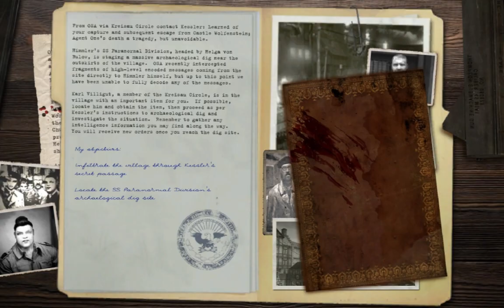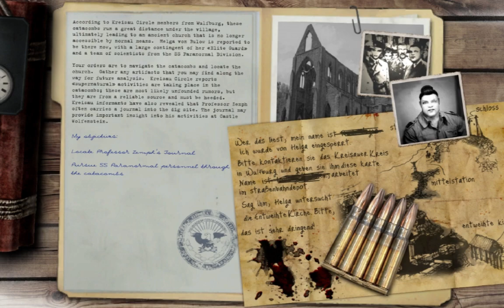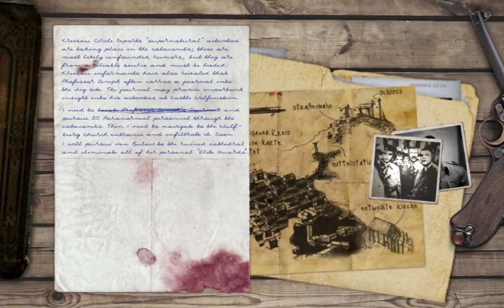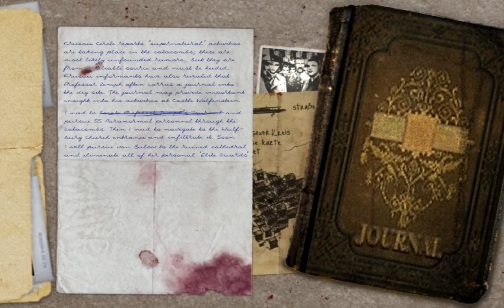تختيم لعبة Return to castle Wolfenstein - Mission 2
Return to Castle Wolfenstein is a first-person shooter video game published by Activision,[7] released on November 20, 2001, for Microsoft Windows and subsequently for PlayStation 2, Xbox, Linux and Macintosh. The game serves as a reboot of the Wolfenstein series. It was developed by Gray Matter Studios[7][8] and Nerve Software[7][8] developed its multiplayer mode. id Software, the creators of Wolfenstein 3D, oversaw the development and were credited as executive producers.[9] The multiplayer side eventually became the most popular part of the game, and was influential in the genre. Splash Damage created some of the maps for the Game of the Year edition.[7] A sequel, titled Wolfenstein, was released on August 18, 2009
The game is played from the first-person perspective, where the player's task is to perform retrieval missions, sabotage or assassinations. Players can be armed with typical WW2 weaponry and can even use fictional weapons such as a German-made minigun or a Tesla gun. Players can also use stealth to eliminate enemies, with some missions strictly requiring for stealth to be used. Enemies vary from standard soldiers to undead and experimental creatures. Health is replenished by collecting health packs and food. Armor also can be collected for additional protection.
In the campaign, Allied agents from the fictional "Office of Secret Actions" (OSA) are sent to investigate rumors surrounding one of Heinrich Himmler's personal projects, the SS Paranormal Division (also see Ahnenerbe). The agents are, however, captured before completing their mission and are imprisoned in Castle Wolfenstein. Taking the role of Blazkowicz, the player must escape the castle. The player soon investigates the activities of the SS Paranormal Division, which include research on resurrecting corpses and biotechnology, while also sabotaging weapons of mass destruction such as V-2 rockets and biological warheads. During the game the player battles Waffen SS soldiers, elite Fallschirmjäger (paratroopers) known as Black Guards, undead creatures, and Übersoldaten (supersoldiers) formed from a blend of surgery and chemical engineering conducted by Wilhelm "Deathshead" Strasse. The end boss is an undead Saxon warrior-prince named Heinrich I.

The cable car in the castle is based on the 1968 movie Where Eagles Dare, where a U.S. Army Brigadier General is captured and taken prisoner to the Schloß Adler, a fortress high in the Alps above the town of Werfen, reachable only by cable car, and the headquarters of the German Secret Service in southern Bavaria.[12][13] The supernatural element is based on the story of Castle Wewelsburg, a 17th-century castle occupied by the Germans under Heinrich Himmler's control, and used for occult rituals and practices.[14][15]

One of the multiplayer maps (also released individually as the multiplayer demo) depicts Omaha Beach in Operation Overlord, and is inspired by the opening scene of Saving Private Ryan.[16] This put Return to Castle Wolfenstein in competition with another id Tech 3-powered World War II-themed first person shooter, Medal of Honor: Allied Assault which also features its own take on Omaha Beach.

In the German version of the game, it avoids making direct reference to Nazi Party and the "Third Reich", in order to comply with strict laws in Germany. The player is not battling Nazis but a secret sect called the "Wolves" led by Heinrich Höller, whose name is a pun of the original character Himmler (Himmler roughly translates as "Heavener", Höller as "Heller"). The Nazi swastika is also not present: the German forces use a Wolfenstein logo which is a combination of a stylized double-headed eagle prominent in most Nazi symbolism, a "W" (standing for Wolfenstein), and the Quake III: Team Arena "QIII" logo (the game engine and network code that Return to Castle Wolfenstein is based upon).[17] The "W" eagle logo is prominently seen on the cover art for the American version.